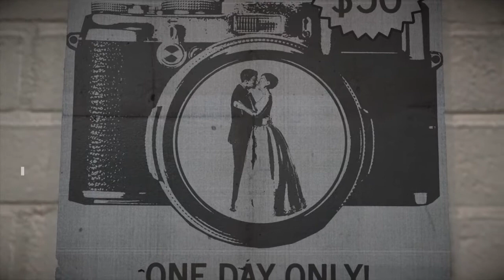Dead Rising 4: Frank's Big Package PT 1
Dead Rising 4 is an open world survival horror action-adventure video game developed by Capcom Vancouver and published by Microsoft Studios for Microsoft Windows and Xbox One. The game features an older Frank West, returning to Willamette, Colorado during the Christmas season, where the newly constructed "Willamette Memorial Mall" has fallen under another zombie outbreak. "Combo weapons" and "Combo Vehicles" return, Camera mechanics from "Dead Rising 2: Off the Record" also return. The game will introduce an exo-suit Unlike previous games, the "72 hour" time system has been dropped, in order to encourage exploration.

Dead Rising 4 returns to Willamette, the setting of the original game, during the Christmas season. The game is a sequel set sixteen years after the events of the first game, and one year after the events of Dead Rising 3, though it also acts as a soft reboot of the series.